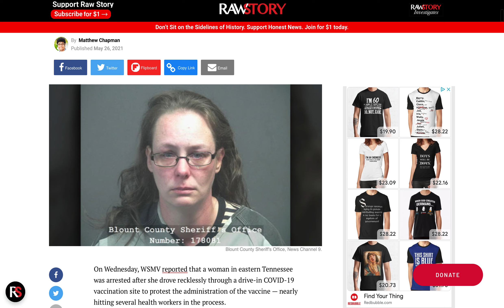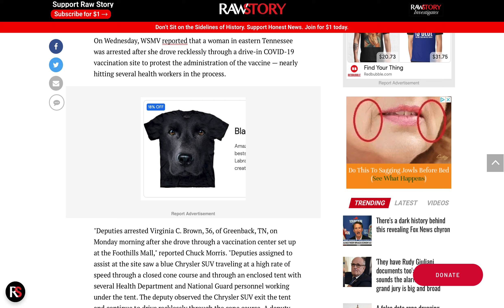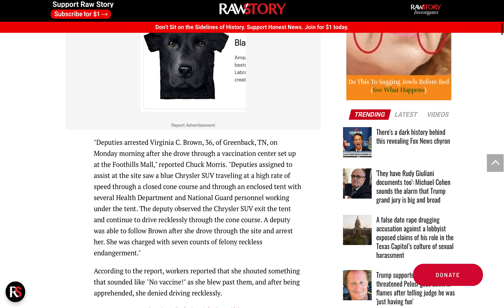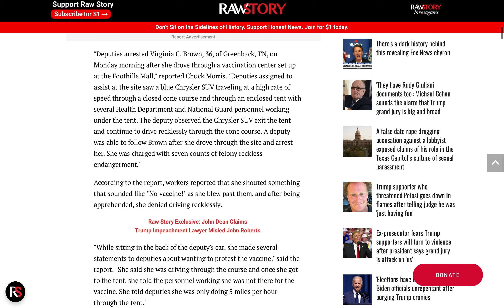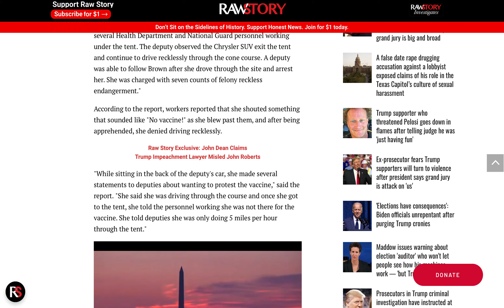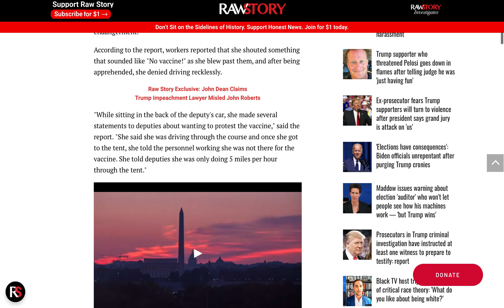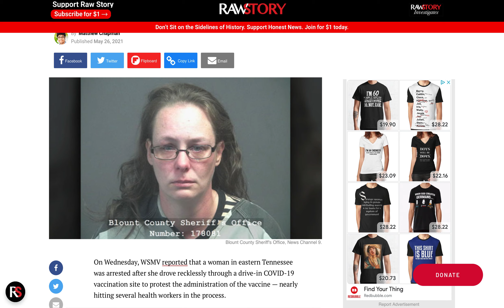KAREN AKA Tennessee anti-vaxxer arrested after deliberately plowing car through vaccination site!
"Deputies arrested Virginia C. Brown, 36, of Greenback, TN, on Monday morning after she drove through a vaccination center set up at the Foothills Mall,"